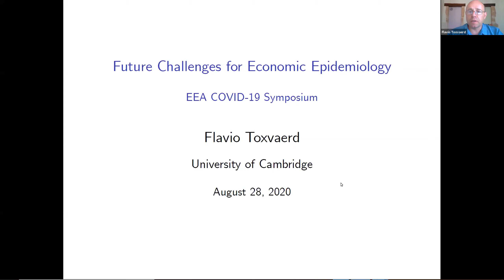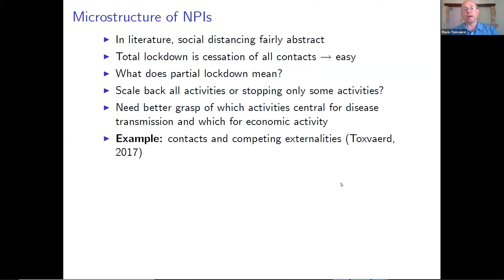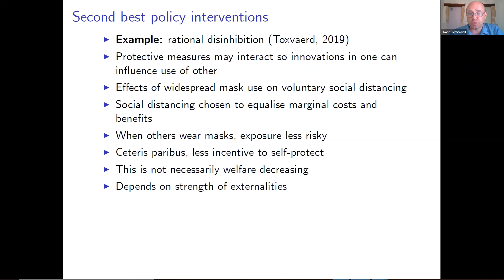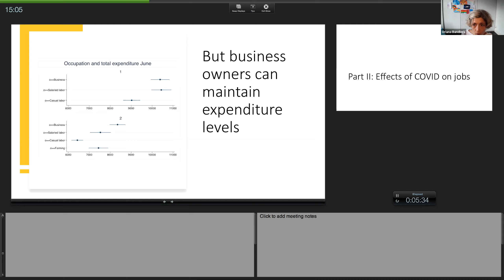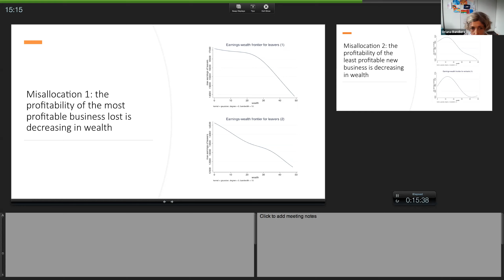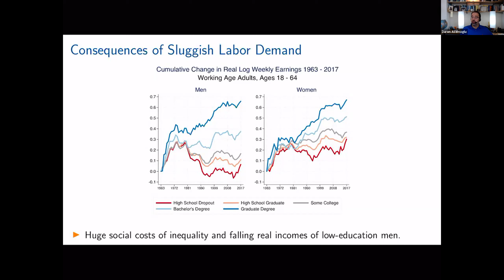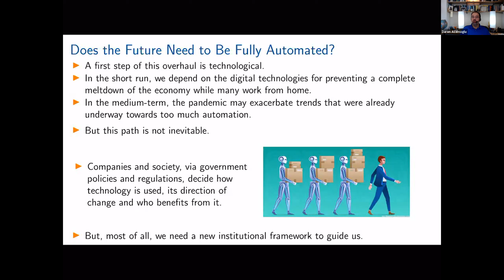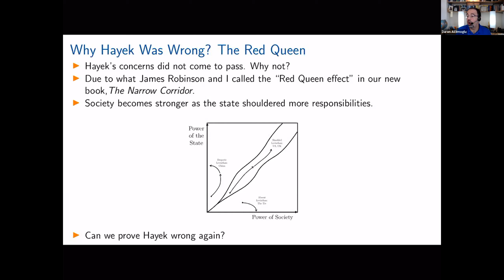Covid-19 Symposium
In this symposium Flavio Toxvaerd will look at future challenges for the epi-economics literature, Oriana Bandiera the impact on lower-income countries and appropriate policy responses while Daron Acemoglu the political ramifications of the crisis